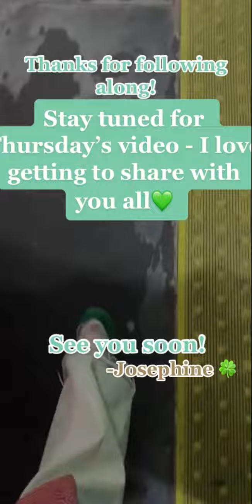Wednesday🌃🎭 - Day in the Life of a Singer on a Gap Year!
This one was a busy day! Lots of travel and stuff to do - La Traviata was INCREDIBLE! Sorry for the delay on this video - I've had a particularly bust week so it's taken a while to get round to editing. Hope you enjoy though!

About me:
Hello everyone! Welcome to my small corner of the internet! Join me on my journey as a singer on a gap year, where I can share with you all my many (mis)adventures as I prepare to study at music conservatoire! I'm a classical soprano (and a bit of a nerd) who loves singing a variety of music and sharing it all with you online. 🌸🎶✨